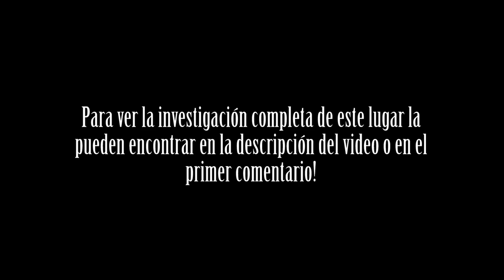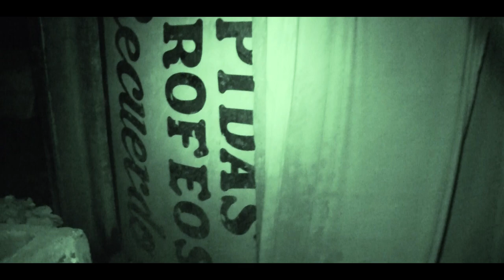ESTOY SOLA EN UNA CASA EMBRUJADA!👻🏚😱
Todo el material audiovisual de Guatespantos cuanta con derechos de autor, cualquier uso de las imágenes sin el consentimiento de nosotros serán denunciados.

-Investigación de fenómenos paranormales de Guatemala-
- YouTube Guatemala -